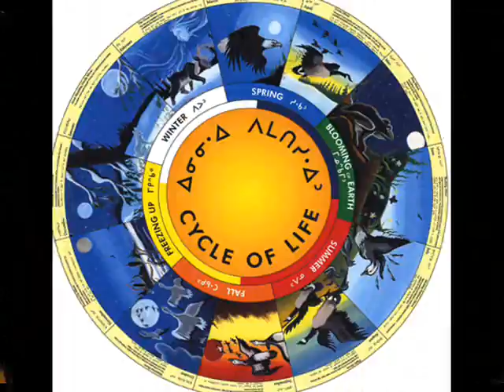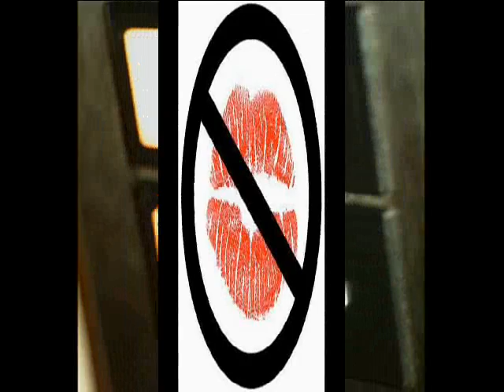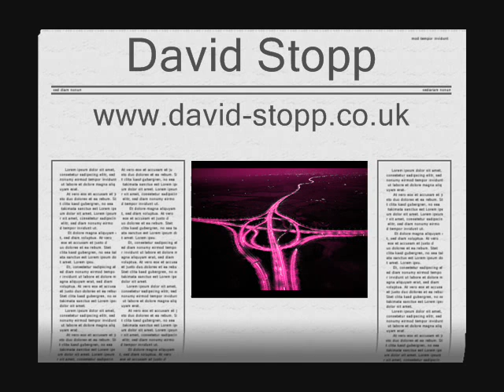David Stopp - Spaghetti Junction